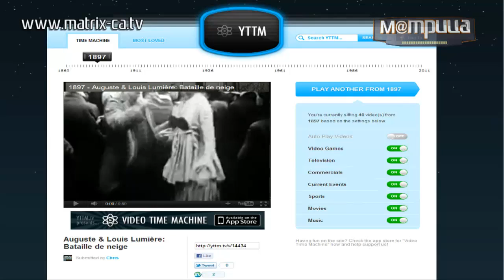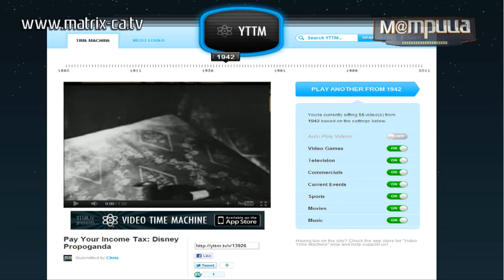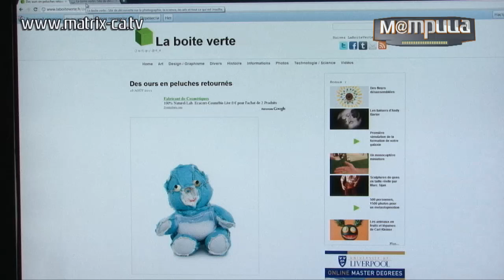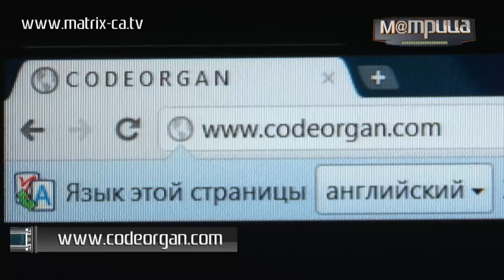(118) Найдено в сети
Как узнать все и обо всем не отрываясь от компьютера и не тратя время на бесполезные сайты вам расскажут в рубрике Найдено в сЕти. Креативные задумки на стенах, оборотная сторона плюшевых мишек, как дотянуться до Парижа и облететь весь мир за пару часов.